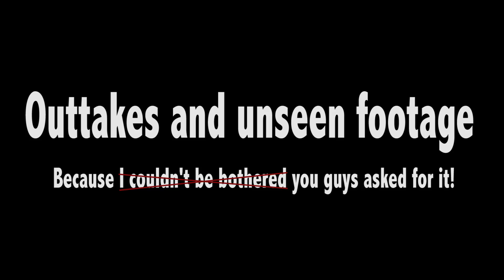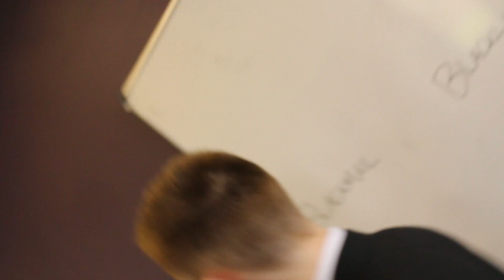I Messed Up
This week is a compilation of some of the best outtakes and unseen footage!

Starring - Max Smith, Tony Wright, Tim Spooney, and myself

Written by - Stephen Tries